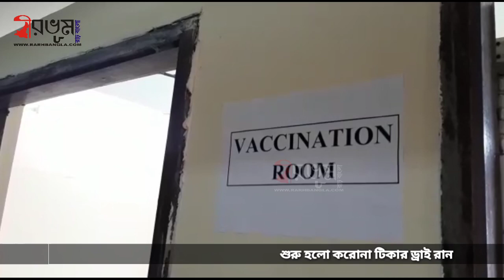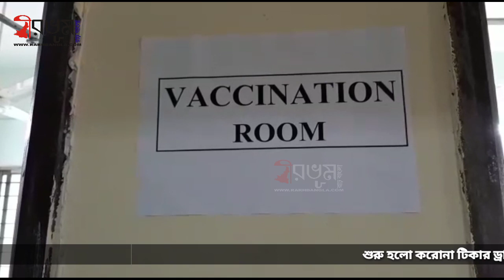শুরু হলো করোনা টিকার ড্রাই রান, দেখে নেওয়া যাক সেই পদ্ধতি